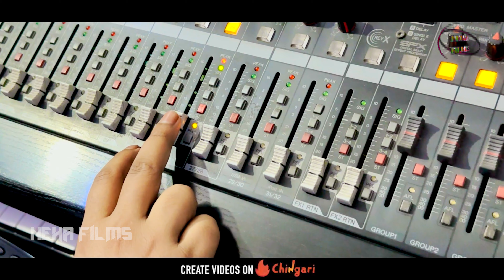हाँथ में सिक्सर आ सिक्सर में छारा | Suraj Albela | New Maghi Song 2023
► Make Reel -
► Album :- Haanth Me Sixer Aa Sixer Me Chhara
► Song :-   हाँथ में सिक्सर आ सिक्सर में छारा
► Singer :-  Suraj Albela & Preeti Rai
► Lyrics :-  Rakesh Raja
►Choreographer :-
►D.O.P :- Chhotu
►Director :-
►Manager :-
►Editor / Colorist -
►Producer :- Raju Yadav
►Production :- Neha Studio
► Company/Label - Neha Films
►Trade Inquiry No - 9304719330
► Digital Head - Ankit Raj 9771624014